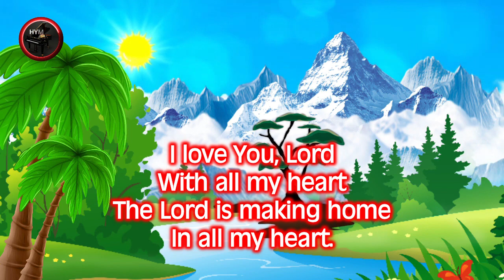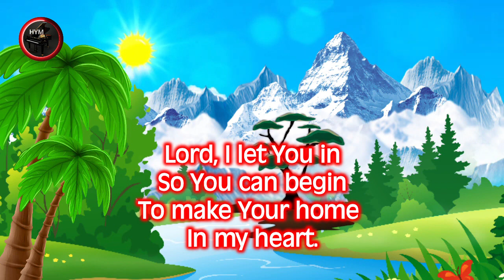THE LORD IS MAKING HOME IN MY HEART